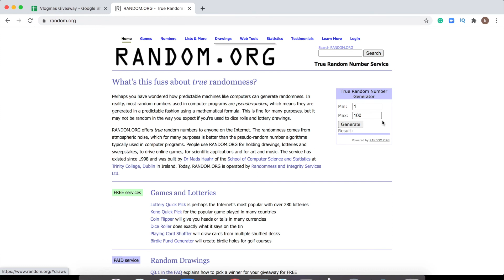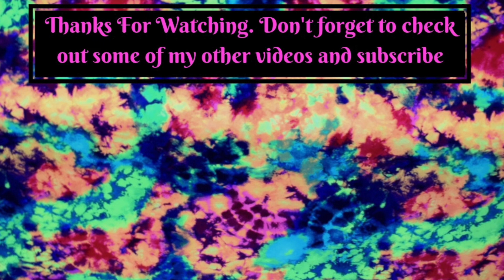My 2021 Youtube Goals | What is Coming From my Channel in 2021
In today's video, I share the goals I have for my channel in 2021. I also share my new posting schedule and what you can look forward to seeing from my channel.
Finally, I announce the winner of my vlogmas giveaway, thank you to everyone that entered.

Equipment Used in Video:
Canon g7x mark II
Amazon Basics Tripod
Joby Gorilla Pod

Intro/ End Screen Music: Mysteries by Dan Lebowitz